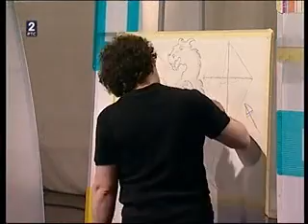DUO MASKA - Sve Boje Zivota RTS 2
Duo Maska - Sonja Kalajic i Vanjska Martinovic
Emisija: Sve boje zivota Voditelj: Vesna Pavlicek